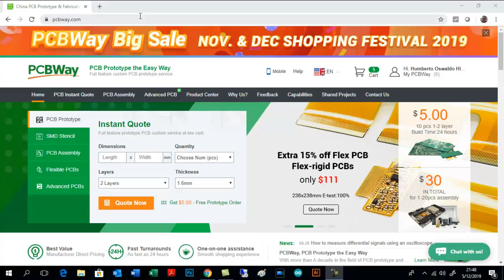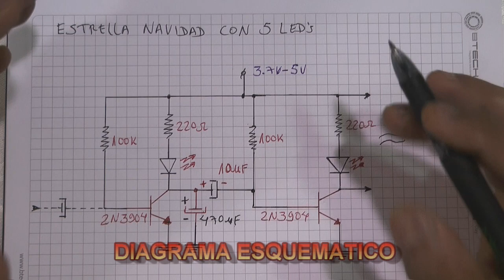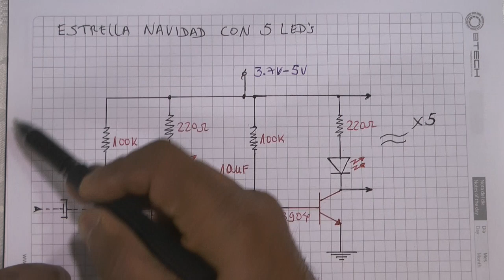CONSTRUYE TU ESTRELLA DE NAVIDAD con 5 LEDs - Muy FACIL de REALIZAR con ELECTRONICA BASICA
En este video les explico como Construir paso a paso una Estrella de Navidad con pocos componentes electronicos y muy facil de realizar, se trata de un video de Electronica Basica ideal para todos los que recien se inician en la Electronica y para los amantes de la Ciencia y Tecnologia.

Mira el video anterior:
🦌 RENO DE 🎄 NAVIDAD ELECTRONICO CON LUCES Y MOVIMIENTO - DIY 🎅🏼 Navidad Magica Navidad